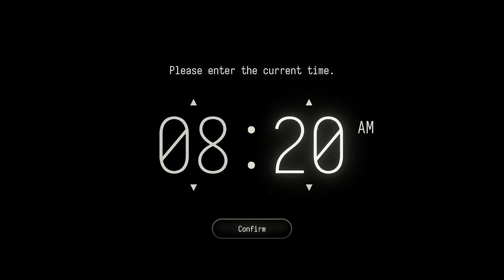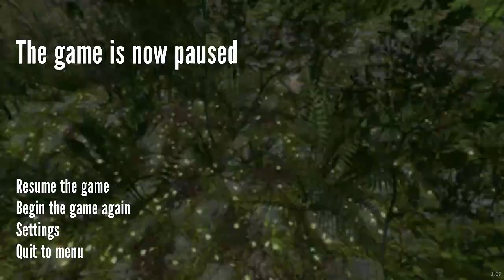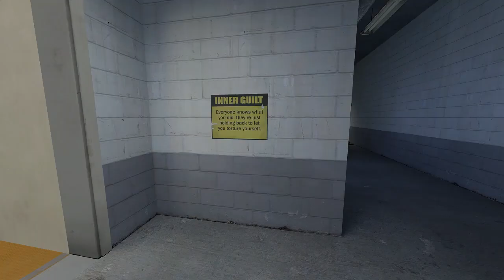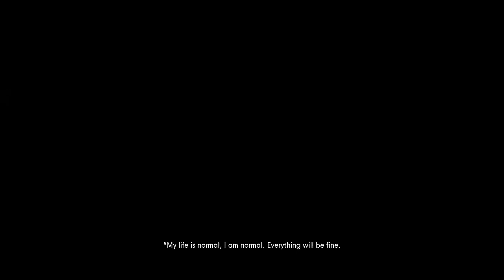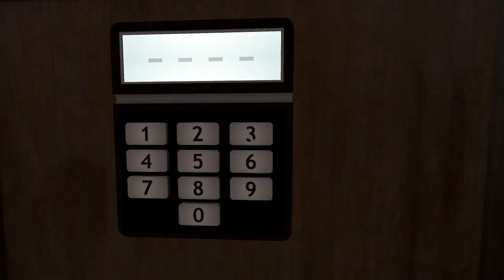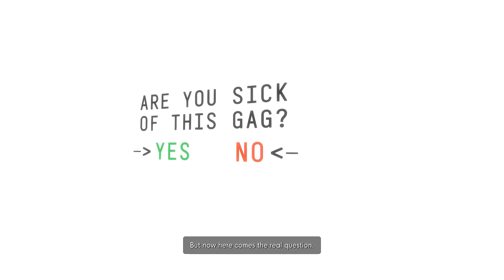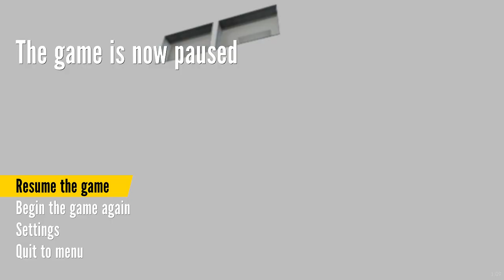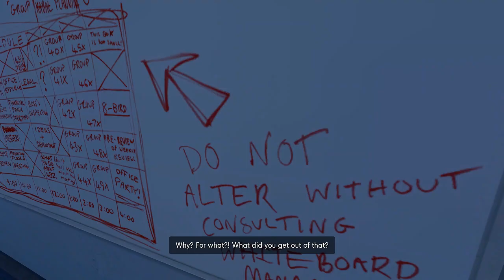stanley parable part 1